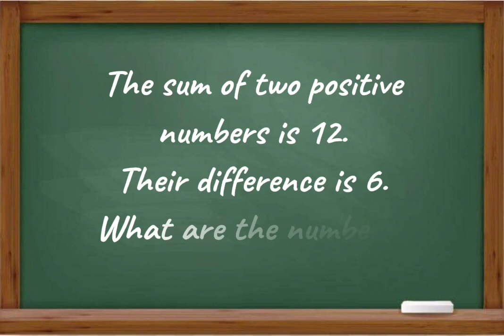April 3, 2024